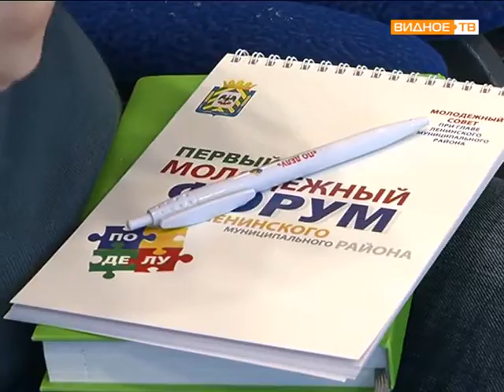Молодежный форум Поделу